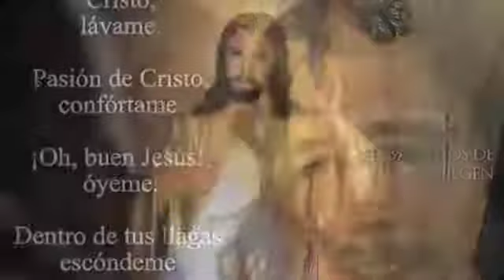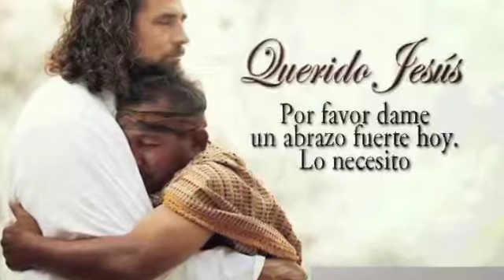A TUS PALABRAS DIRE AMEN - MUSICA CATOLICA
HACER BROTAR LO MEJOR DE TI:

TE ADORO Y ME ENTREGO A TI: